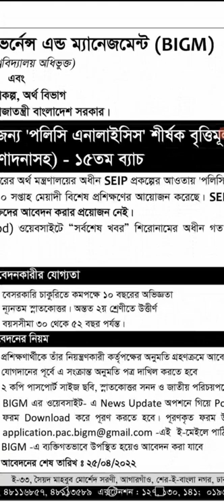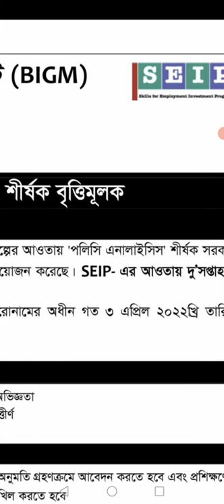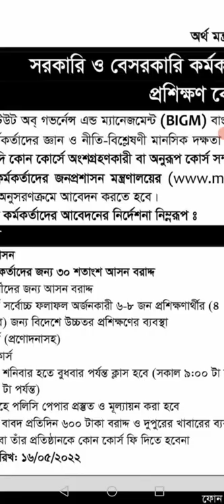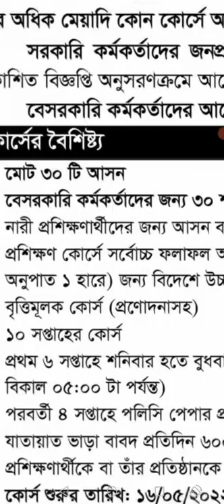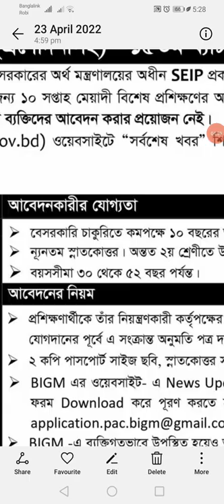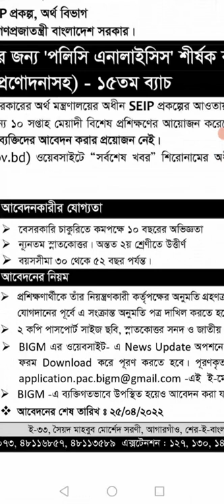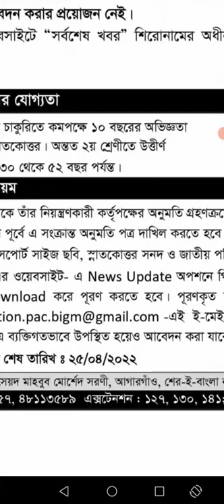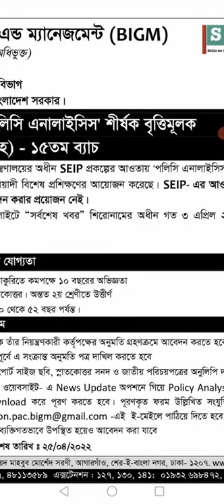ঢাকা বিশ্ববিদ্যালয়ে বিনামূল্যে প্রশিক্ষণ নিলেই বিদেশে উচ্চতর ফ্রী প্রশিক্ষণ নেওয়ার সুযোগ --SEIP